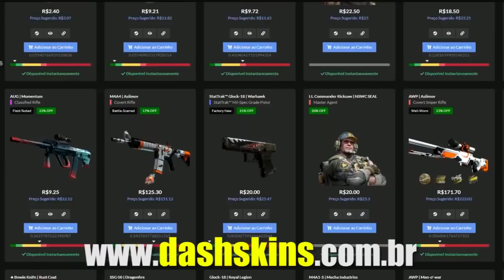KNG JOGANDO MUITO | TRK FAZENDO MILAGRE & TARIK XITADO !? (Mibr Vs Furia & Cs:Go Highlights)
✦Streamers: Gaules, Yel, Casemiro, Razy, ScreaM, Coldzera, Snowzin, Kscerato.